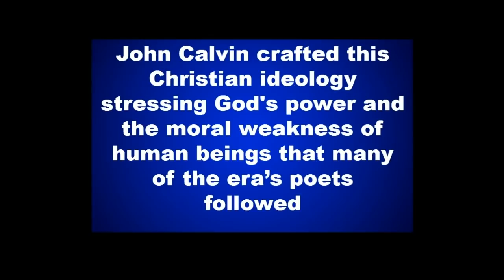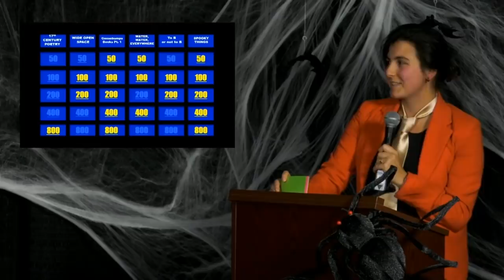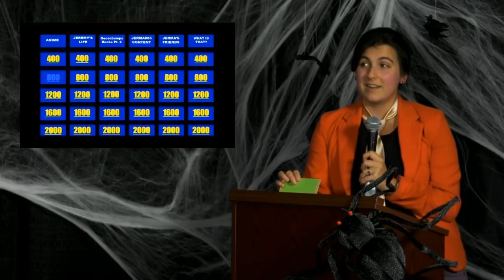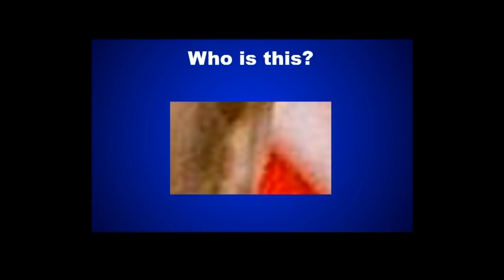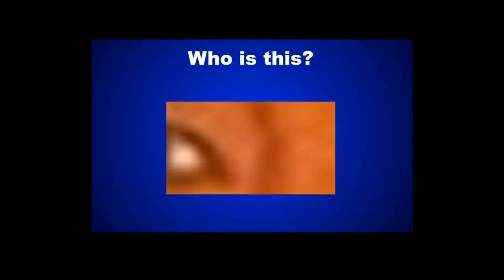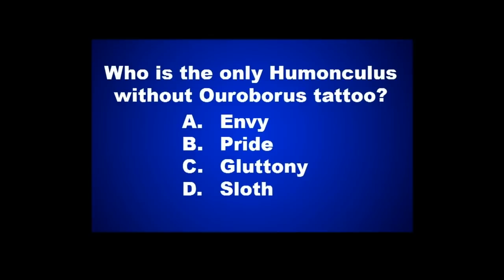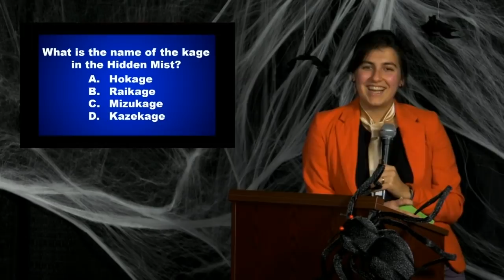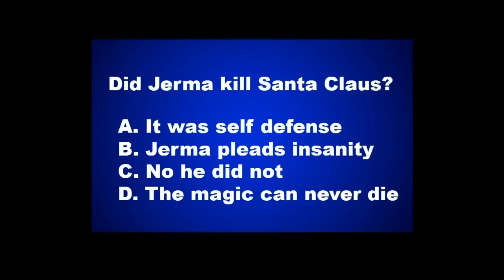Jerma985's Generic Indeterminable Quiz Show Spooktacular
Whoever wins, we ooze